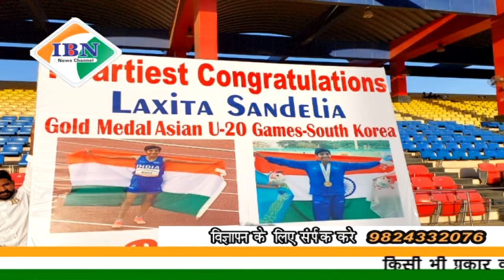ibn news Vadodara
दक्षिण कोरिया के येचेन स्थित वडोदरा की लक्षिता ने भारत को गोल्ड मेडल प्राप्त करवाने के बाद मांझलपुर स्पोर्ट्स कोप्लेक्स पर किया बहू मान